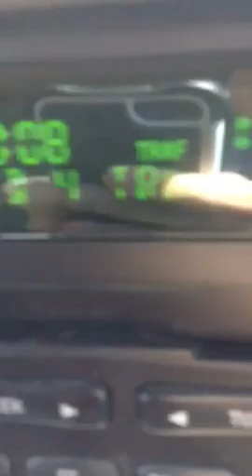Dangerous game song by bob lee west